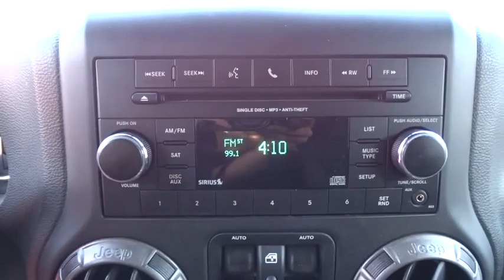2013 Jeep Wrangler Unlimited N7451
2013 Jeep Wrangler Unlimited
Hendrick Chrysler Jeep:
2013 Jeep Wrangler Unlimited SPORT - Stock#: N7451A - VIN#: 1C4BJWDG1DL622546

543 N McPherson Church Rd

Power Windows